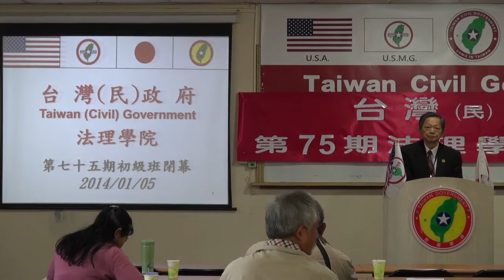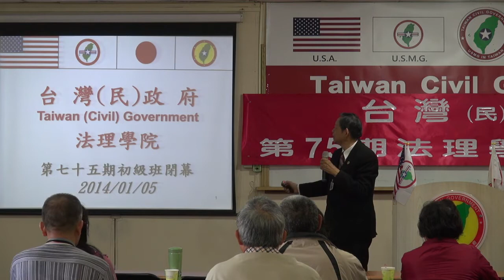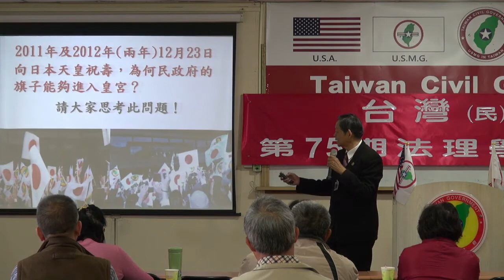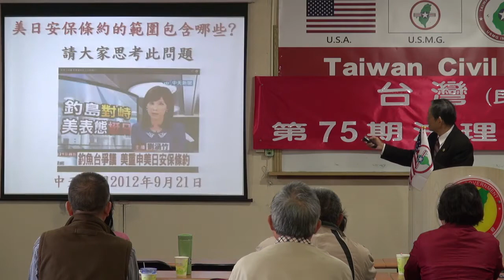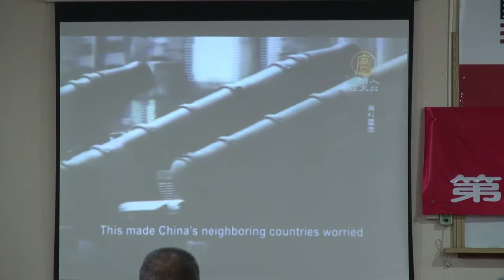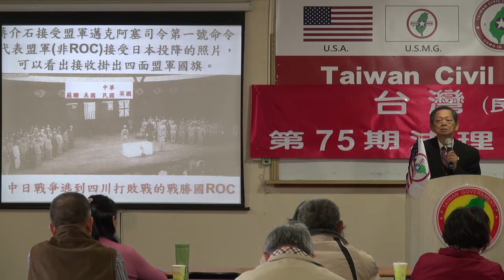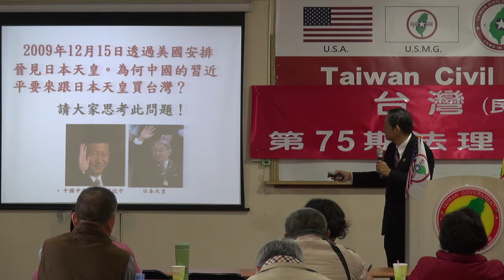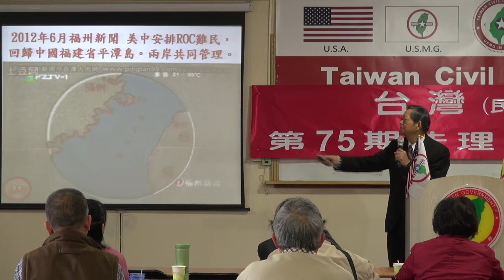140105-14-閉幕詞-張文彥-台灣(民)政府第75期法理學院研習會